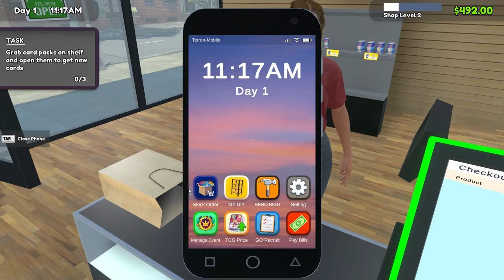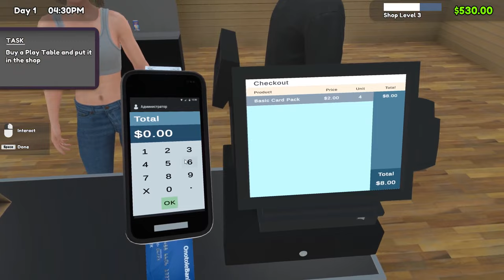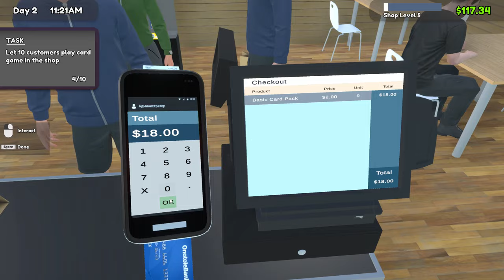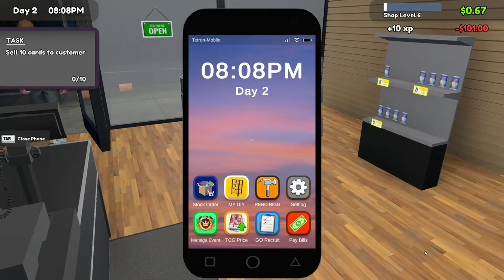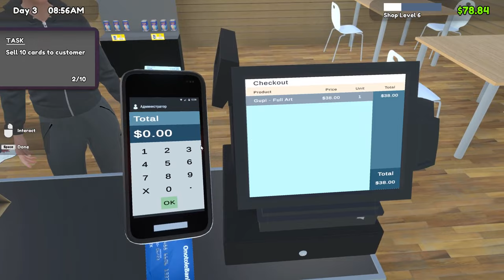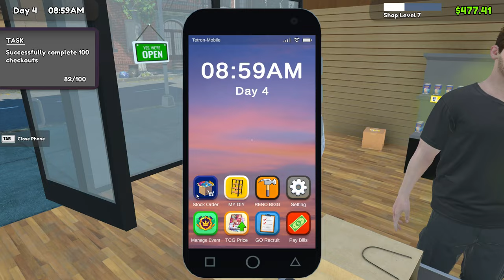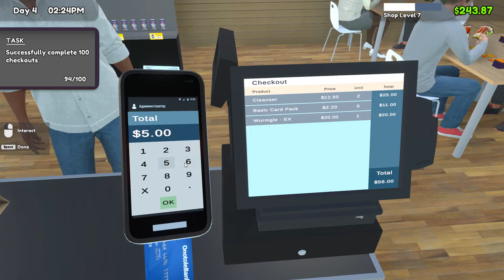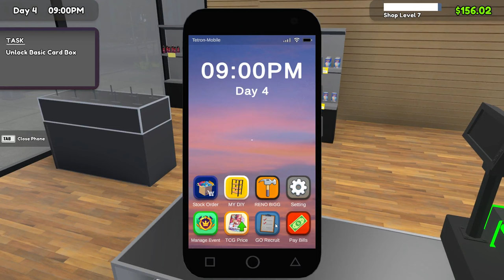TCG Card Shop Simulator: Prologue (New Simulator 2024)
( Simulation )

About The Game :

TCG Card Shop Simulator: Prologue  :

Open your local game store early
 Stock shelves with booster packs, or crack them and collect the cards for yourself.
Set your own prices, sell cards to customer.